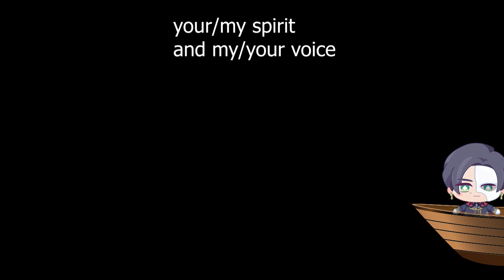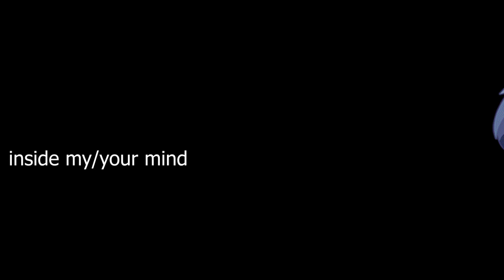A3's "Le Fantôme de l'Opéra" but if I wrote it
this one goes out to the homies in the lovemail accts on twt!
Anyway don't ask me why I made this I saw fat fuck chris and I felt a very compelling force telling me to make this